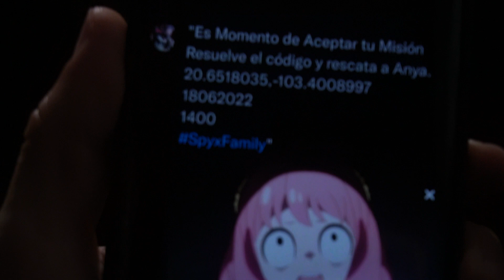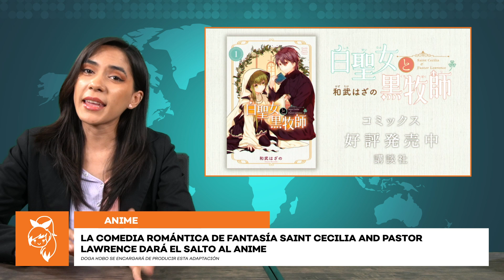¡Doblaje en castellano por fin es una realidad! | Noticias de anime y más Ep. 232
¡Noticias de anime y mucho más!
Visita la página de Facebook de Noticias Crunchyroll para enterarte de lo más relevante en el mundo del anime, manga y videojuegos al momento